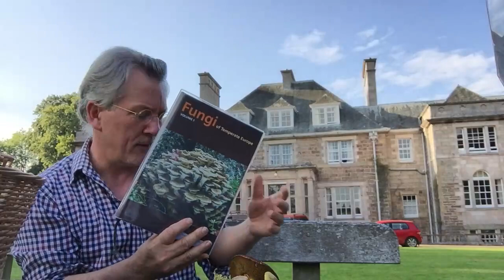5 Minutes of Fungi 2021 - Cameron Diekonigin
Cameron lives in Edinburgh, having moved up from the Southwest of England about 10 years ago.

Although he took an interest in fungi during his teens, it wasn’t until after his move to Scotland that he took up mycology more seriously.

His ‘day job’ is as an adult learning specialist but when away from work, he spends much of his time either on forays or looking down his microscope, with books open in the pursuit of an identification. His favourite groups of fungi are gasteroid fungi, Zygomycota, fungi that parasitise insects, and those previously classed as pyrenomycetes or ‘black things on sticks’

He regularly involves himself in public events such as public forays and talks as well as organising fungal events for local societies and organisations.